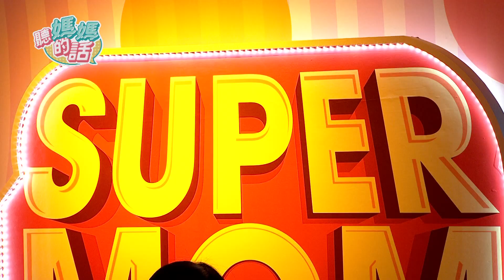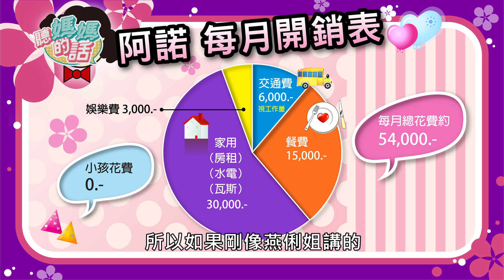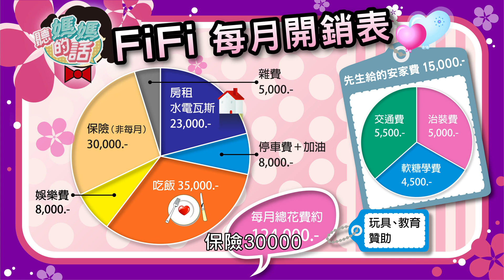【精華版】 第11集 1/4 -聽媽團的家庭財務規劃表!【年代MUCH台 聽媽媽的話】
柴米油鹽醬醋茶
家裡的開銷越來越多
媽媽們都怎麼分配家裡的收支呢?!
對金錢一樣沒概念的你
不能錯過這一集節目喔~